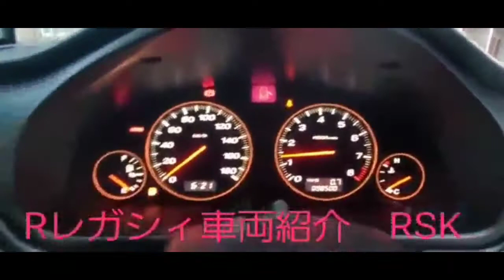RSKＢ45速マニュアル スバル レガシィ 車両紹介 RSKB 45-speed manual Subaru Legacy vehicle introduction